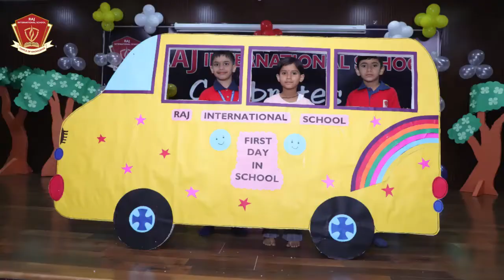RIS || WELCOME PARTY || GRADE - 3rd